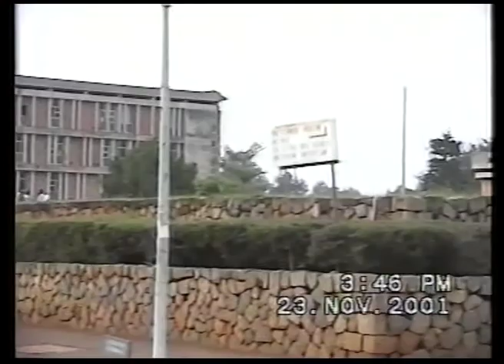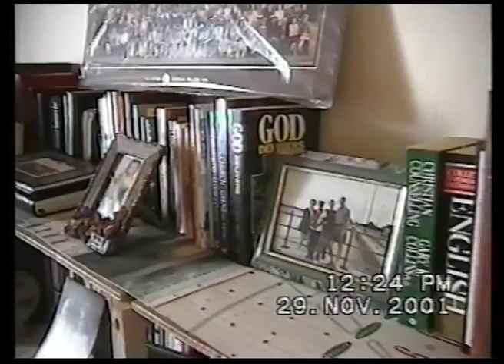Madagascar December 2001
CGH first trip to Madagascar